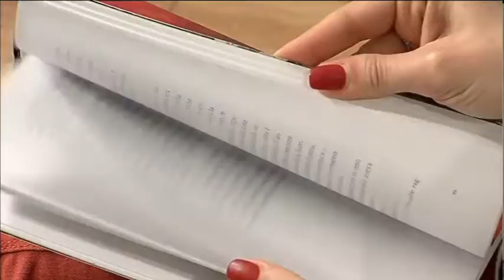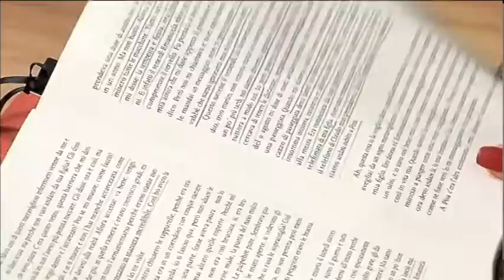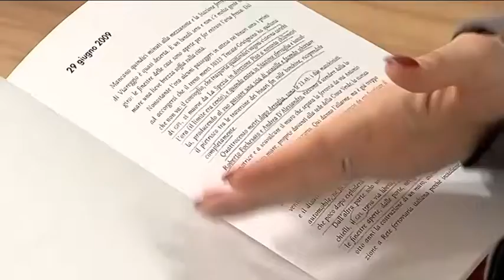Un libro in tre minuti - I treni non uccidono. Storie della strage di Viareggio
La recensione di "I treni non esplodono. Storie della strage di Viareggio" di Federico Di Vita e Ilaria Giannini per Piano B Edizioni.

Un libro in tre minuti è la rubrica di Tsdtv Arezzo a cura di Anna Martini in onda sul canale 85 del digitale terrestre ogni giovedì dopo le edizioni delle 13.30 e delle 19.40 di TSD News Streaming